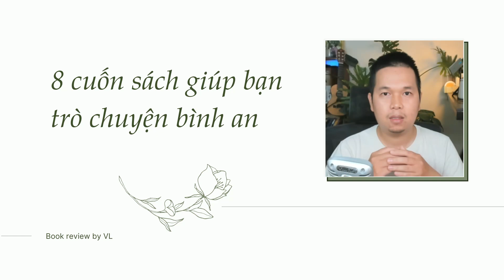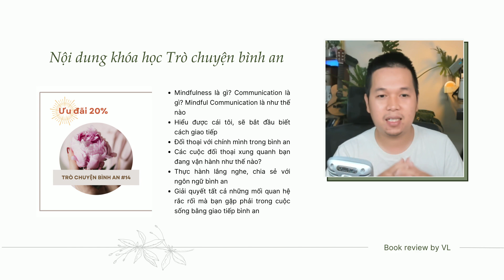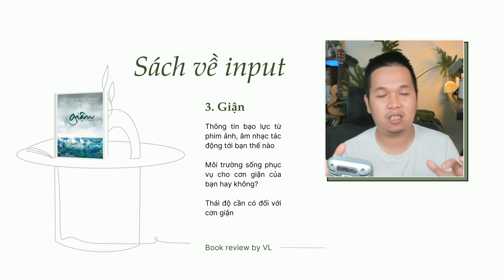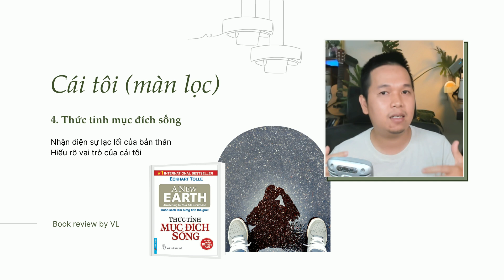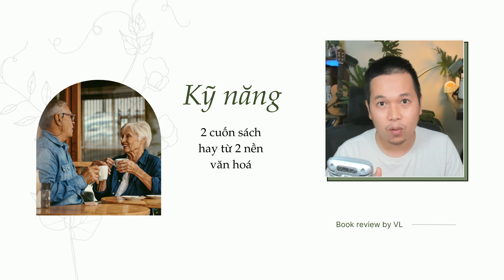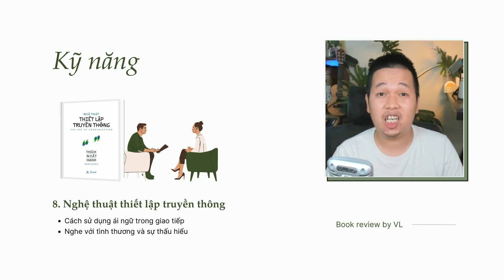8 cuốn sách giúp giao tiếp bình an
Link mua 8 cuốn sách giúp giao tiếp bình an cho bạn nào cần

1. Thả một bè lau

2. Nghệ thuật kiêng khem tin tức

3. Giận

4. Thức tỉnh mục đích sống

5. Trò chuyện với chính mình

6. Tiến trình thành nhân

7. Giao tiếp bất bạo động

8. Nghệ thuật thiết lập truyền thông

Chào bạn, mình là Vui Lên. Mình là ai? làm gì? có quà tặng gì cho bạn đều có ở thông tin bên dưới nhé.

Công việc chính của mình là hướng dẫn các khóa học về thấu hiểu và phát triển bản thân ở truongvuilen.com.

Một số khóa học điển hình là Phát triển trí tuệ cảm xúc I Thấu hiểu bản thân I Yêu mình, yêu người I Chữa lành tổn thương I Thực hành thiền I Tarot cơ bản và thực hành I Thay đổi thói quen I Tư duy phản biện

Mình đã sản xuất hơn 30 khóa học, bạn tham khảo toàn bộ ở đây nè

🌿 Tặng bạn khóa học, ebook miễn phí để bạn hiểu thêm về mình

🌿 Ủng hộ kênh để mình sản xuất nhiều nội dung hữu ích
Vietcombank: 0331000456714 (Lê Phương Anh Vũ)

🌿 Nghe sách nói fonos với ưu đãi 10% cho khán giả Vui Lên

🌿Mình viết, làm podcast, video đều đặn ở các nền tảng bên dưới